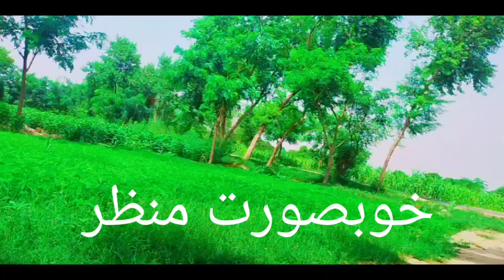Khubsurat village vlogs